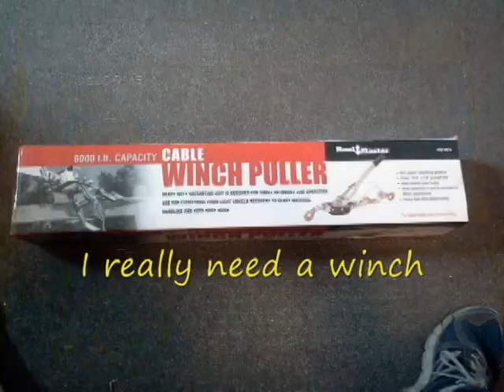Overlanding ~ Overland Equipment Basic Gear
just something I threw together to help others hopefully

out of boredom